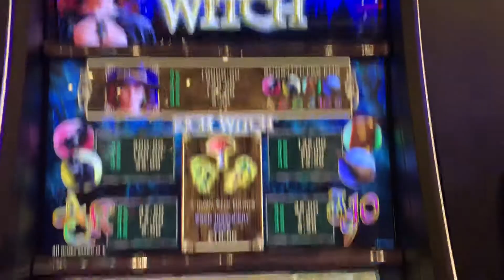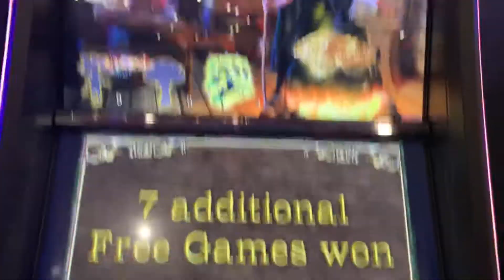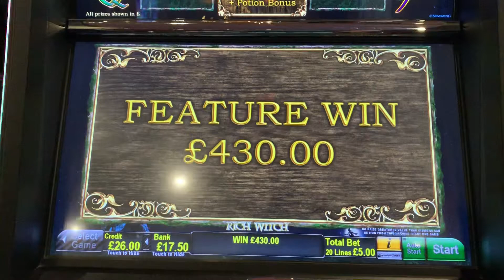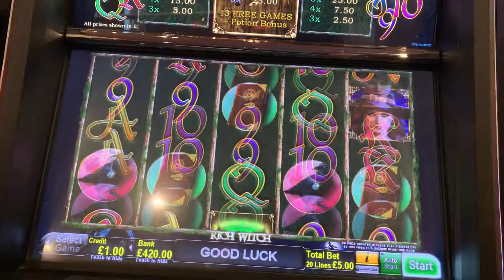Finally Rich Witch £5 max bet bonus with extra spins! Casino Slots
🧙‍♀️ Finally Rich Witch - £5 Max Bet Bonus with EXTRA Spins! 🎰💸

Hey, slots fans! I’ve been waiting for this moment – finally hitting the bonus round on Rich Witch at £5 max bet, and it was worth the wait! 😍 Not only did the bonus come through, but I managed to rack up some extra spins, taking this session to a whole new level of excitement. Watch as the magic happens and the winnings pile up!

🔮 If you love high-stakes action and exciting bonus rounds, this one is for you. Rich Witch has been a tricky game for me, but it came through BIG TIME today, and I couldn’t be happier to share this awesome win with you all!